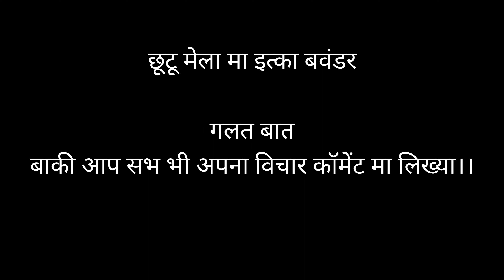दमदेवल कौथीग मेला 2022 ll जरा सी बात पर बन गया लड़ाई का मैदान ।। Damdeval Kothig Fight Full Video ।।